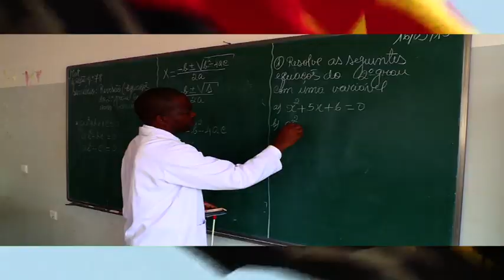DIDI MURRAS FT MATIAS DAMASIO 'RUMO CERTO'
Latest offering from DIDI MURRAS and MATIAS DAMASIO